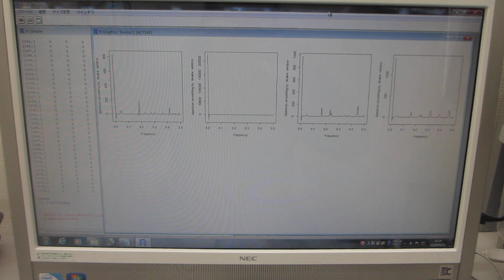超音波の音圧データ解析・評価ーー非線形現象：バイスペクトルの変化ーー（超音波システム研究所）